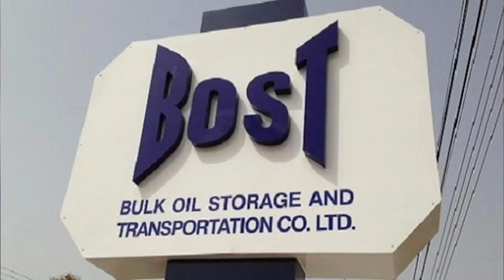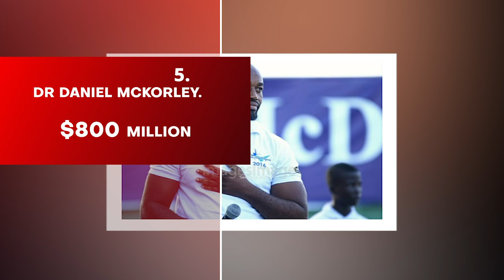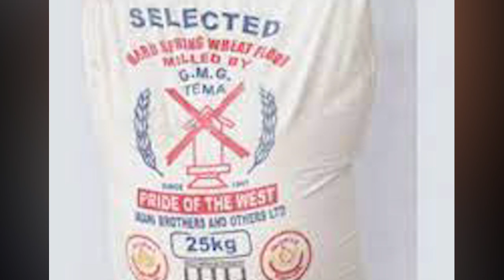10 Richest Men In Ghana, 2022.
10 Richest men in Ghana 2022.
Some of the wealthiest people on the continent live in one of West Africa's greatest economies, Ghana. Ghana, with its cultural, human, tourism, entertainment, mineral, and agricultural potential, is one of Africa's prides. Many of its residents live in comfortable surroundings. With a country as diverse as Ghana, it's no surprise that some of its citizens are so wealthy that they are known around the world. Ghana's wealthy people make use of the country's diversity in agriculture, entertainment, tourism, automobiles, real estate, and other areas to get to the top of the country's wealthiest. Africa reloaded presents the list of the wealthiest persons in Ghana, together with their total net worth, professions, in today's video. Come along with us on this journey.